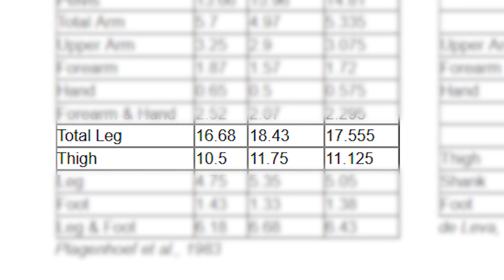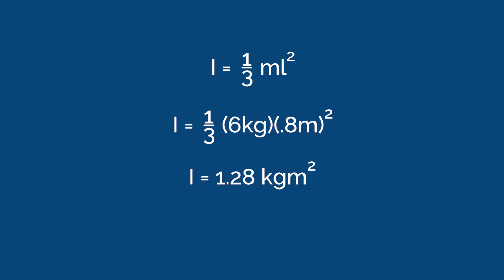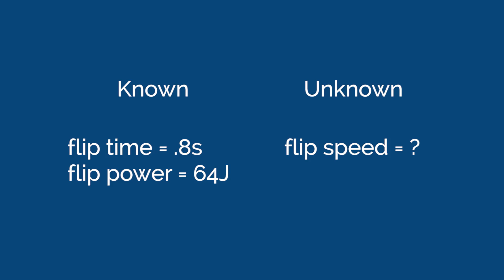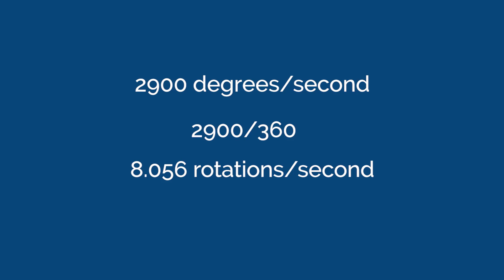How Many Flips are Possible on Flat? 5? 6? 7? | Skate Physics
We've been doing videos about human limits lately - the biggest gaps you could ollie, biggest handrail you could grind, and now: how many flips could you do in one pop? Seems pretty simple. What's the hardest you can kick, and how does that translate into flips? How much airtime can you get? Let's figure it out.

Something I noticed in editing is that I used the leg mass percentages from the 'combined' column instead of the men's one. The number is a tiny bit off, but not enough to change the final number of flips.

Thanks to Ellis for lending me the quad flip footage!

Drums by Jim Dooley